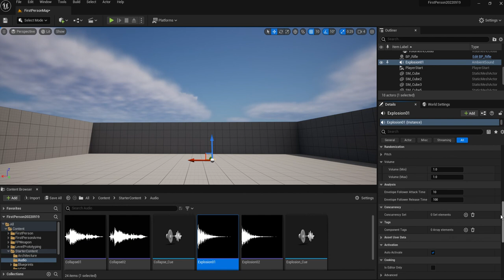UE5 Blueprints Tutorial 064-2 Sound, Details, Volume (Max) (Min)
参考